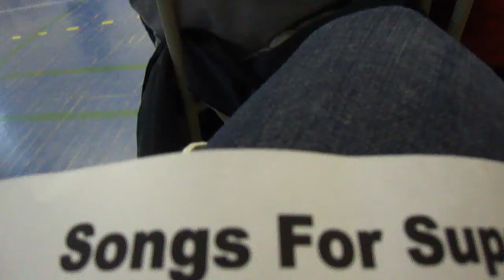Songs For Support, Grosebrook, Junior High.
Songs For Support

Kieran Meredith's Concert

Gorsebrook JH

Featuring "Limerick"